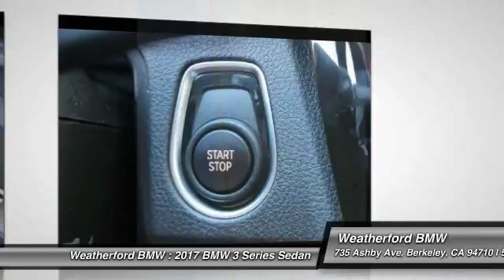2017 BMW 3 Series Weatherford BMW - SF Bay Area - Berkeley, CA 171113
2017 BMW 3 Series  - Stock#: 171113 - VIN#: WBA8E1C30HA156980

Weatherford BMW
735 Ashby Ave

Check out this 2017 BMW 3 Series.   NAV, Sunroof, Heated Seats, CD Player, iPod/MP3 Input, Keyless Start, Onboard Communications System, HEATED FRONT SEATS, NAVIGATION SYSTEM. Mineral White Metallic exterior and Black SensaTec interior, 330e iPerformance trim. SEE MORE!br /br /KEY FEATURES INCLUDEbr /Rear Air, Turbocharged, iPod/MP3 Input, CD Player, Onboard Communications System, Aluminum Wheels, Keyless Start, Dual Zone A/C. Keyless Entry, Child Safety Locks, Steering Wheel Controls, Heated Mirrors, Electronic Stability Control. br /br /OPTION PACKAGESbr /NAVIGATION SYSTEM Advanced Real-Time Traffic Information, BMW Connected App Compatibility, BMW Online &amp; BMW Apps, DRIVER ASSISTANCE PLUS Speed Limit Information, Active Driving Assistant, lane departure warning, forward collision warning, pedestrian warning and city collision mitigation, Active Blind Spot Detection, Side &amp; Top View Cameras, MOONROOF, DRIVER ASSISTANCE PACKAGE Rear View Camera, Park Distance Control, HEATED FRONT SEATS, APPLE CARPLAY COMPATIBILITY. BMW 330e iPerformance with Mineral White Metallic exterior and Black SensaTec interior features a 4 Cylinder Engine with 247 HP at 5000 RPM*. br /br /EXPERTS RAVEbr /Balances sharp handling with a ride quality that wont beat you up; engine choices that offer power, smoothness and fuel efficiency; upscale, spacious interior with logical and easy-to-use controls. -Edmunds.com. br /br /MORE ABOUT USbr /Weatherford BMW of Berkeley is dedicated to providing you with an ownership experience worth raving to your friends about. We offer a brand new facility with over 400 cars to choose from and 200 cars to view Indoors! br /br /Horsepower calculations based on trim engine configuration. Please confirm the accuracy of the included equipment by calling us prior to purchase. br / Contact the dealership today.